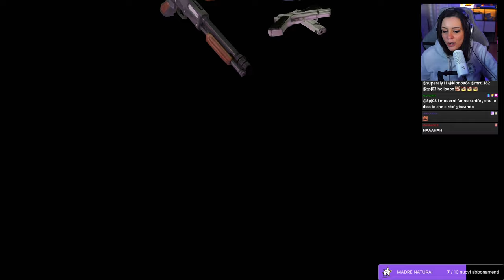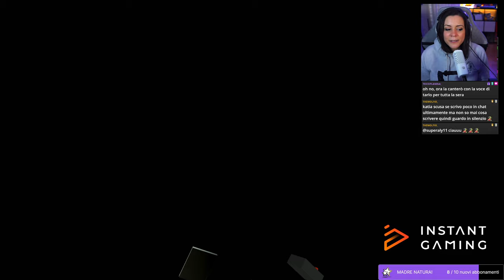La gita al Colosseo! | TOMB RAIDER Remastered pt. 3